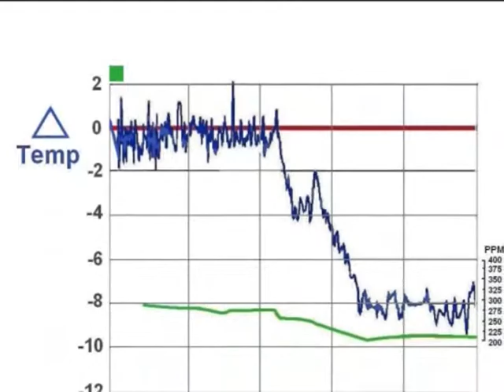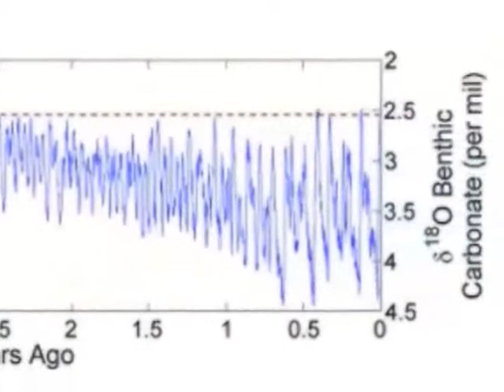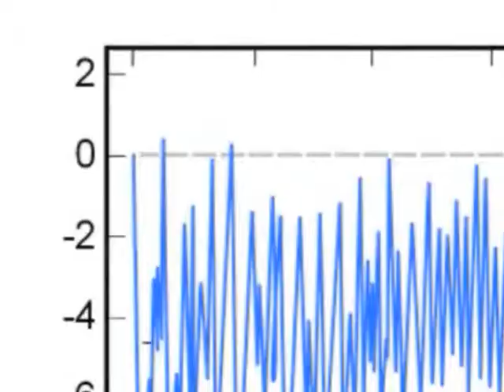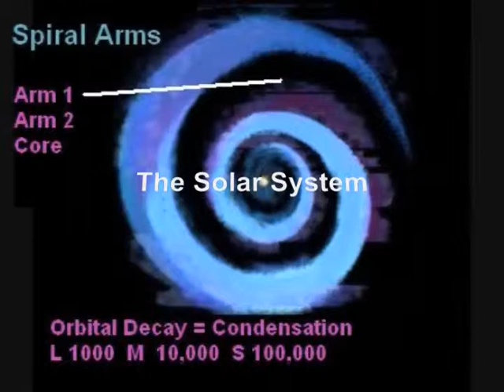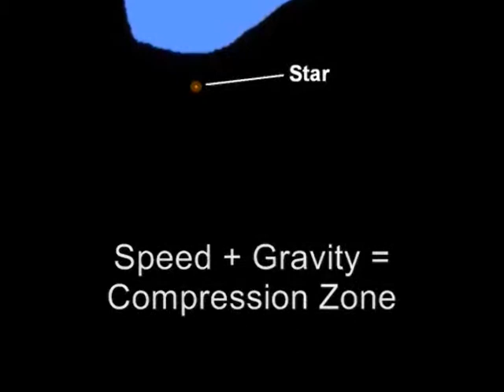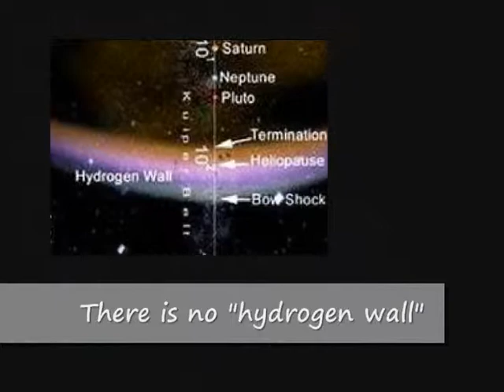The Compression Zone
WHY? The stupid idea of "Astrospheres"  ("magic bubbles" surrounding stars) is absolutely FALSE.  (NASA's IBEX mission disproved it CONCLUSIVELY.)  Yet NASA persists in propagating the FALSE astrosphere/heliosphere theory.  WHY? Why is NASA covering up the truth?  Because Obama is pushing the "Catastrophic Anthropogenic Global Warming" hoax.on the American people!  This is FRAUD.  This is CRIMINAL. Truth: interstellar hydrogen fuels the Sun.  These nebular clouds of gas drive Earths "CLIMATE CHANGE."  Got it?